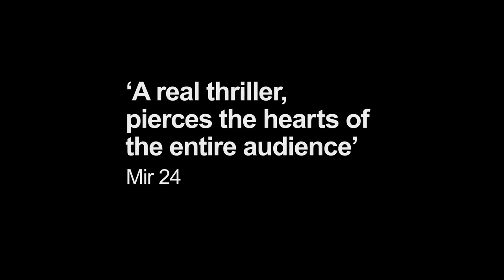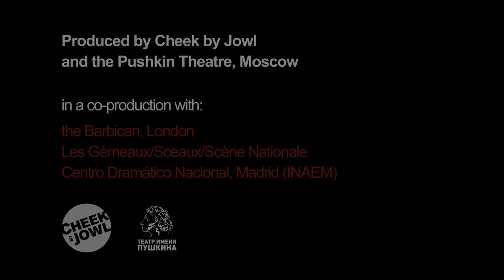MEASURE FOR MEASURE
Part of Shakespeare 400 Chicago, this Shakespearean tale comes from Cheek by Jowl and Moscow Pushkin Drama Theatre. Novaya Gazetta called it "A shattering portrait of contemporary Russia". At Chicago Shakespeare Theater's Courtyard Theater January 27–31, 2016.